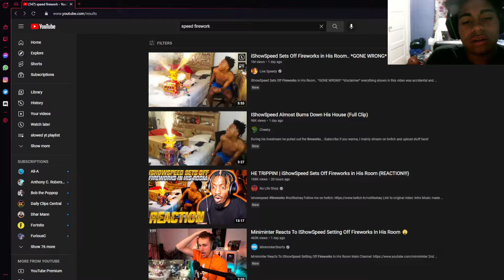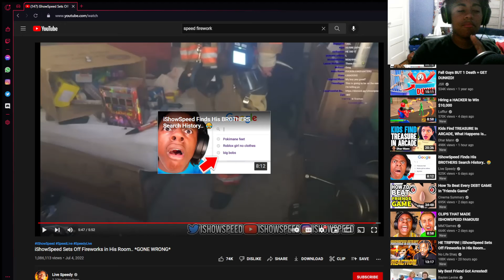RatedWreckz reacts to iShowSpeed Sets Off Fireworks in His Room.. *GONE WRONG* (FUNNY ASL)